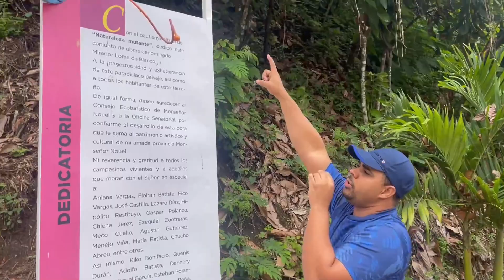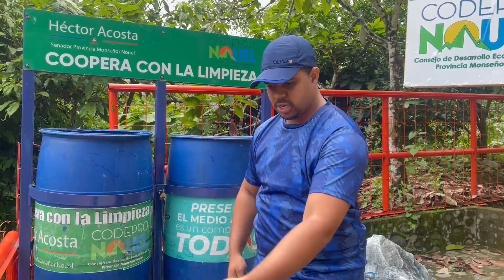El Lugar Más frio de República Dominicana (Despues de Constanza)-Loma De Blanco Bonao .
Hoy visitaremos uno de los lugares mas hermoso que tiene este pais República Dominicana, con un mirador espectacular al que muchos han ido a visitar en familia para pasar un momento agradable.

Si quieres saber donde es para que vayas sin perderte dale click a este video.

-Comentame que te pareció